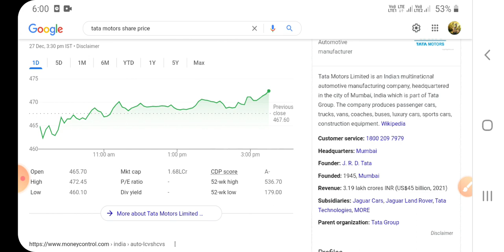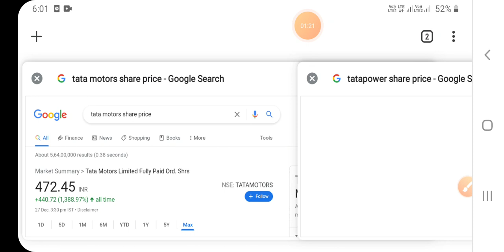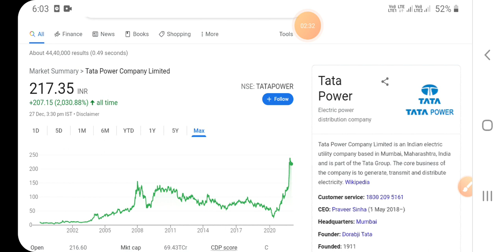Tata Power and Motor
Tatapower#tatamotors#tcs#tatachemical#tata consumers
homefirstfinance​

 Channels Topic-
 Index fund etf fund sensex
 SHARE MARKET
 MUTUAL FUNDS
 STOCK MARKET

 Channels Topic-
 SHARE MARKET
 MUTUAL FUNDS
 STOCK MARKET

 SHARE MARKET
 MUTUAL FUNDS
 STOCK MARKET